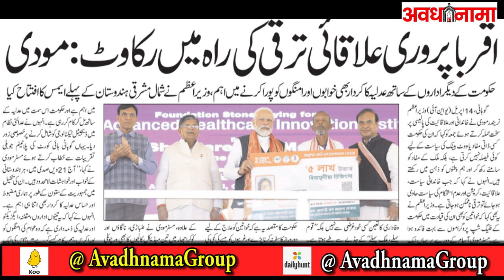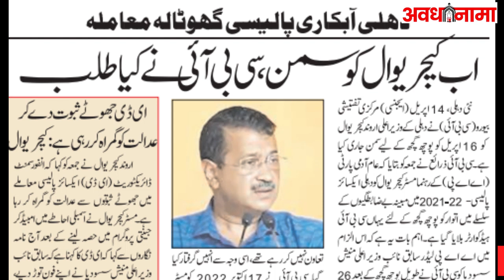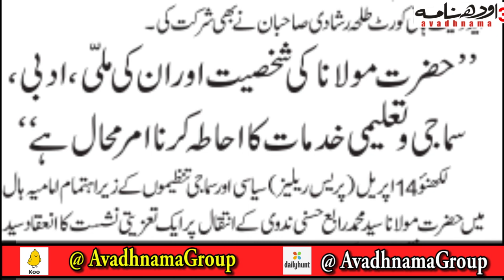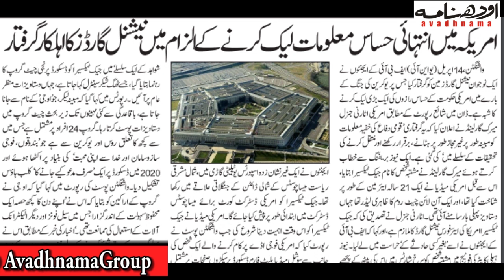Todays Breaking News 15 अप्रैल 2023 मुख्य समाचार बड़ी खबरे | Modi , Kejriwal, supreme court